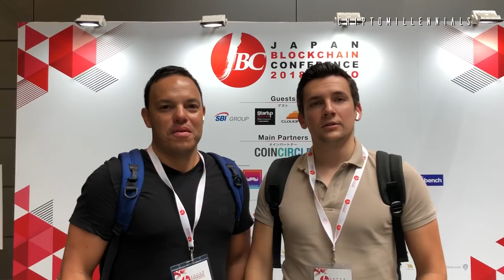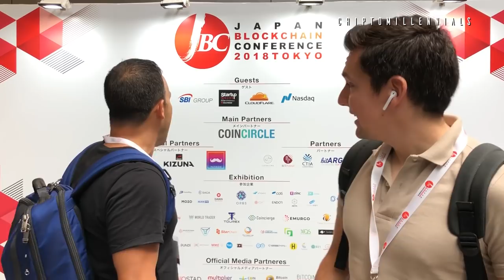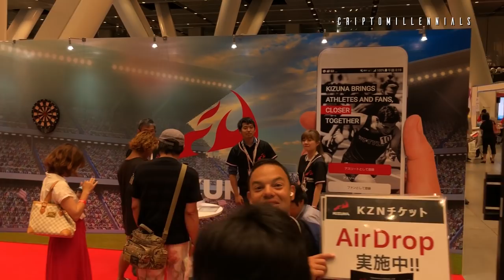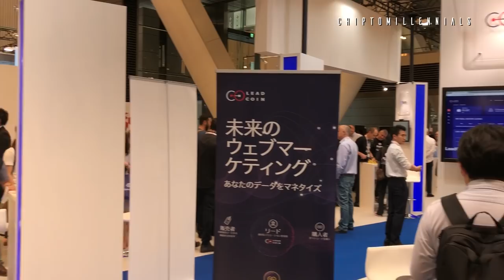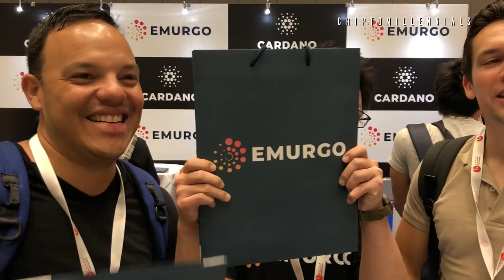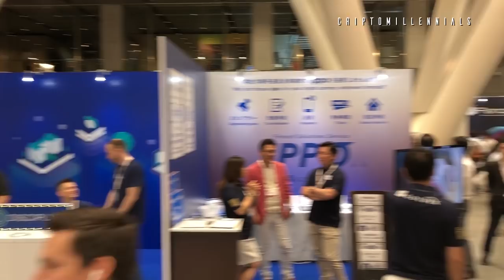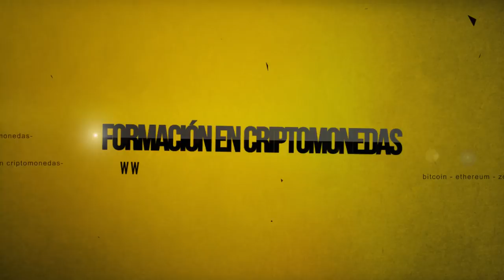Japan Blockchain Conference - Criptomillennials - T1 Especial Tokyo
Importante!!! Apuntaos a nuestro canal de Discord para estar al día de las novedades de Criptomillennials

No te pierdas un nuevo episodio de Criptomillennials con Jose Manuel Torres e Iker Irueta, donde estamos en la Japan Blockchain Conference, con gente muy importante del mundo de las criptomonedas.

De 0 a CriptoMillennials, aportando valor de forma indiscriminada.
Secciones del programa:
- Noticias
- El Sorteo de la Semana
- La bola de cristal
- Te estamos buscando